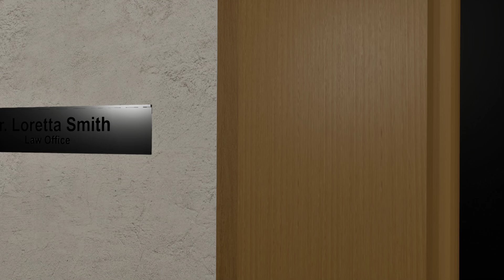Stairway | Gameplay PC | Steam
This game is an anomaly finding (difference finding) walking simulator.

Game description:
Get out of the building via the stairway. Observe the levels carefully for a successful exit.
If everything is consistent in the level with the baseline state, proceed.
If you observe any anomalies, turn back!

Once you're out of the building, you can start the game all over again to experience all the anomalies!

Attention!

This game is a result of learning Unreal Engine. All sound files, 3D models, and textures are sets of free resources downloaded with some modifications.

Have fun!